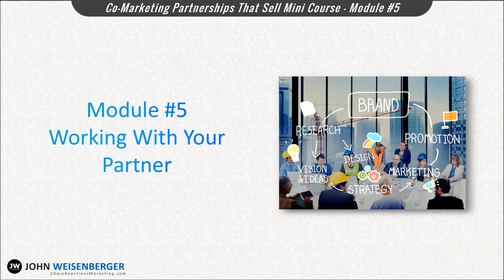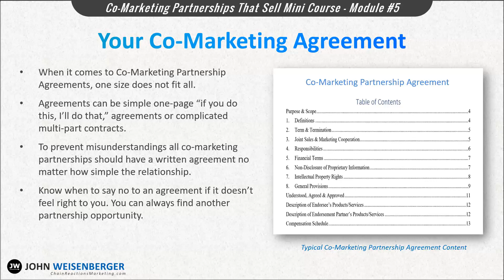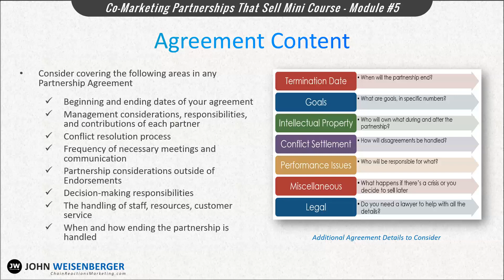Co-Marketing Partnerships That Sell - Module #5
- Module #5: Working With Partners. In module #5 we’re going to go over a few things you need to consider and remember as you build a working relationship with any co-marketing partner.

So let me start by saying,  many small business co-marketing partnerships are successful when built on nothing more than a handshake.

However, for many situations you need to remember,

* When it comes to Co-Marketing Partnership Agreements, one size does not fit all.

*Co-marketing Partnership Agreements can be simple one-page “if you do this, I’ll do that,” agreements or complicated multi-part contracts.

* To prevent misunderstandings all co-marketing partnerships really should have a written agreement no matter how simple the relationship.

*Know when to say no to an agreement if it doesn’t feel right to you. You can always find another partnership opportunity.

And lastly, you should loop in a legal partner on both sides to help write your co-marketing agreement. Your legal teams will be the ultimate source of truth on what needs to be included in any final partnership contract.